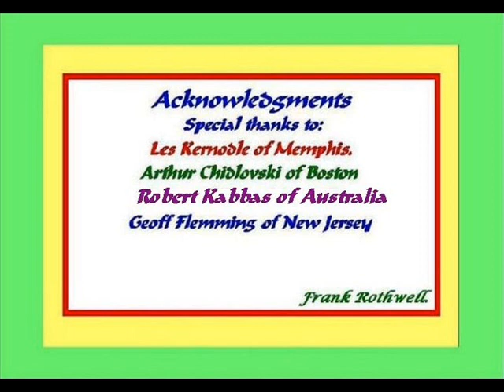Frank Rothwell's 1988 Olympic Weightlifting History Part 4